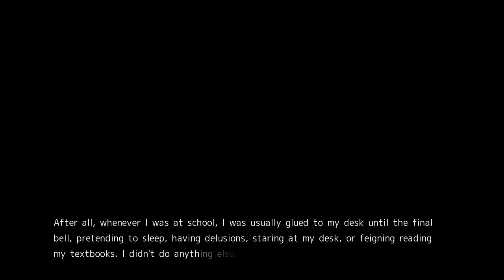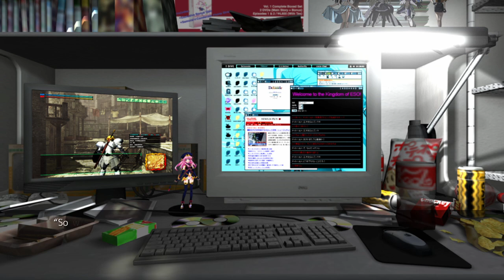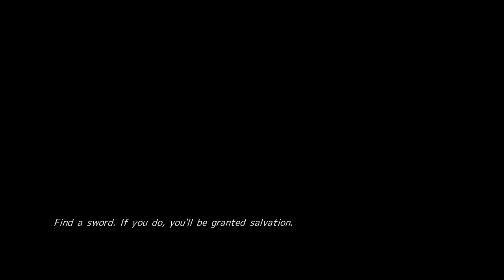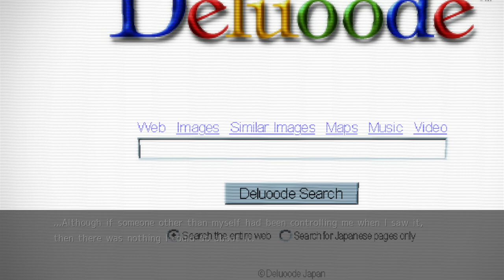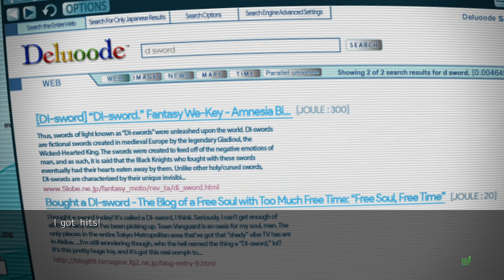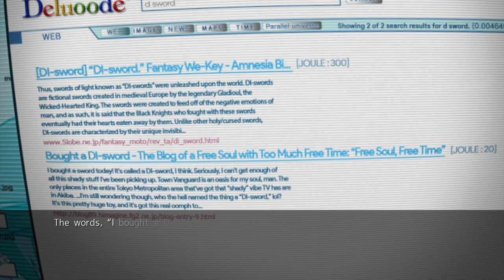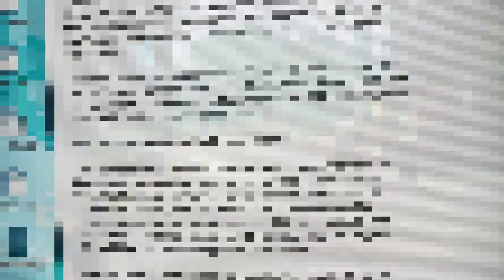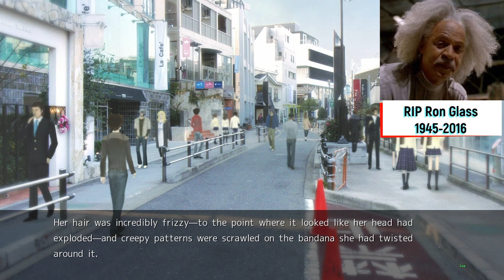Chaos;Head Noah: Di-Sword Quest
Takumi looks for a Di-Sword in Akihabara